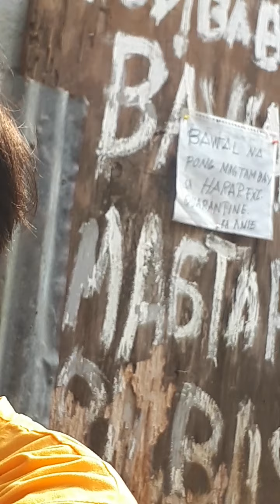EPEKTO NG LOCKDOWN HAHAHA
AWIT SA MUKHA HAHAHA